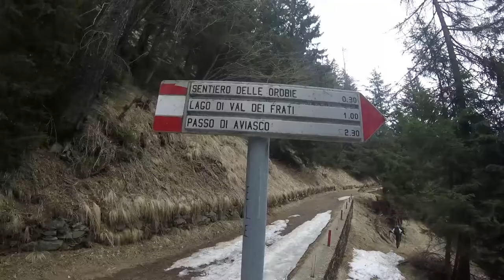Il Vallone di Carona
Il Vallone di Carona lo noti maestoso scendere dal lato opposto della valle quando sali sul sentiero per accedere ai rifugi Calvi e Longo.
Purtroppo la giornata non è delle migliori ma la sciata è stata comunque buona.